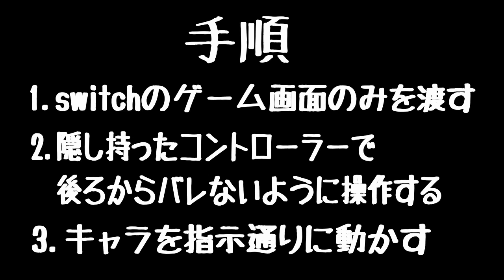声で反応する「未来のゲーム機」を母親に紹介したらカオスになったwww【スマブラSP】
声に反応してキャラが動くゲーム機あるんだぜ？

おれんじ君の実況(@orenzisann)

【スマブラSPキャラ一覧】